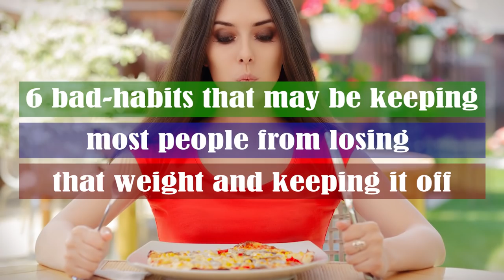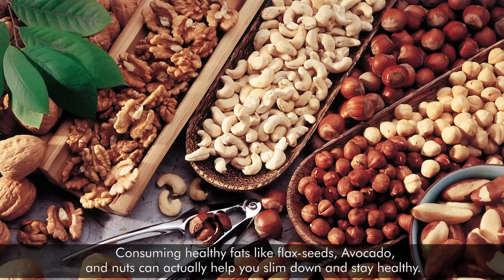6 Habits That Make You Fat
There’s an old saying: If you find yourself standing in a deep hole with a shovel in your hands, stop digging. Yet when it comes to our rapid weight loss, most of us dig ourselves a little deeper into the hole every single day.

In this video we’ll explore 6 bad-habits that may be keeping most people from losing that weight and keeping it off.

1.Skipping Breakfast
It can be hard to make time for breakfast during the rush to get out the door in the morning, but if you're trying to lose weight or keep it off, make the extra effort to fit it in. Breakfast kick-starts your metabolism, forcing it to begin burning calories.
Your first meal of the day should include proteins, a small portion of a healthy fat food, and combined complex carbohydrates.

2.Consuming Sugary Drinks:
Sugary drinks like soft drinks, which contain a high amount of added sugar or other artificial sweeteners are the major contributor to the obesity epidemic in the world. People who consume sugary drinks do not feel full when compared with the same amount of calories consumed in the form of solids. Try to drink 8-10 glasses of water everyday instead. Consuming water helps flush away body toxins. and maintain your body weight.

3.Eating too quickly.
A busy life and working schedule force us to eat faster. There are days when we don’t even have time to sit still and spend a few minutes eating peacefully. It is said that it takes almost 20-minutes for the stomach to inform the brain that it is full. Thus, it is important that we eat slowly and take at least 20-minutes to have a meal. This will aid in better digestion too. Follow the rule that says a single bite should be chewed a minimum of 20-times.

4.You Avoid All Fats
You know that eating trans fats can increase your risk of heart disease, weight gain and stroke, so you’re smart to stay away. But not all fats need to make your “do not eat” list. Consuming healthy fats like flax-seeds, Avocado, and nuts can actually help you slim down and stay healthy. Fats not only help us absorb many of the vitamins from our diets, but they also help keep us fuller longer, which can aid weight loss efforts.

5.Eating before going to bed
Most likely, we eat late at night because it’s a habit – not because we are hungry. If you were to keep track of all you ate at bedtime for one week, you may notice a pattern. You may be consuming something sweet and high in calories. If you feel you must eat something, select a piece of fruit.

6.Sleeping poorly
Keeping a set sleep schedule should enhance your sleep. If you don’t have any set time to go to bed, your body’s chemistry may get out of synch.
This creates hormonal imbalances that trick you into believing you will only be satisfied if you eat.